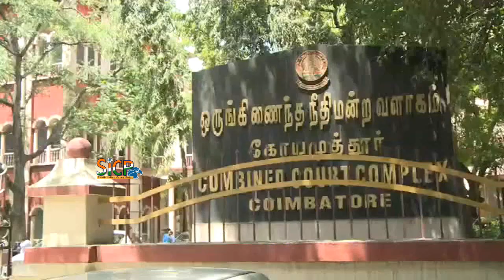Saritha Nair gets 3-year jail term for cheating | sicp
Kerala solar panel scam case: Saritha Nair gets 3-year jail term for cheating

COIMBATORE: Saritha Nair, an accused in the Kerala solar panel scam case, was found guilty by a Coimbatore magistrate court for cheating a group of people to the tune of Rs 45 lakh, and sentenced to jail for three years.

Judicial magistrate-VI K R Kannan also slapped a fine of Rs 10,000 each on Saritha, her former husband Biju Radhakrishnan and accomplice C Ravi. If they fail to pay the fine, they shall serve an additional jail term of nine months, the judge said. The sentence, however, was suspended for two weeks to enable the convicts appeal against their ruling.

Saritha, Biju had made a request for minimum sentence

“Availing themselves of the CrPc provision to suspend the sentence, the three moved a petition immediately after the sentence was pronounced,” said public prosecutor R Thangaraj.

The case pertains to a company — International Consultancy and Management Services, Power and Connection — started by Saritha Nair, Biju and Ravi in Vadavalli in 2008 offering to help people invest in windmills. While Saritha Nair was the executive director, Biju was managing director and Ravi, a director of the firm. According to prosecution, Thyagarajan, an industrialist, invested Rs 26.5 lakh, while two more people invested Rs 4 lakh and Rs 7 lakh respectively in 2008. In 2009, another person paid the company Rs 6.87 lakh. Based on the complaints from the four, two cases were registered and chargesheets were filed in 2010 and 2011.

The district crime branch that probed the cases said Saritha Nair’s operations here in Vadavalli and the charges levelled against the other accomplices were not related to the solar panel scam that rocked Kerala.

After being found guilty, Saritha pleaded for minimum sentence since she had a daughter to take care of. Biju made a similar appeal before the judge stating that he had undergone long periods of imprisonment in other cases. But the prosecution argued against reduction of quantum of sentence.

“I argued that the grounds raised by the three for seeking reduction quantum of punishment are not applicable in this case. The took note of the pleas and my argument and imposed maximum sentence,” Thangaraj said.